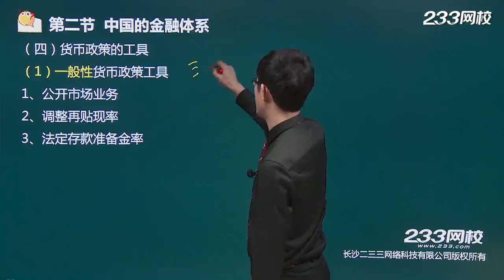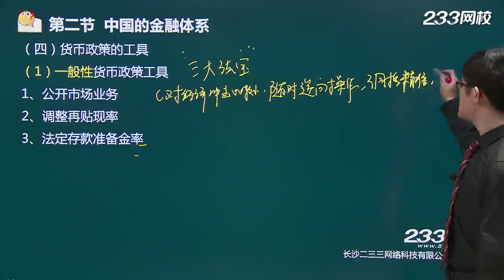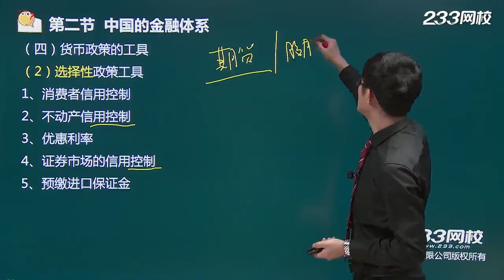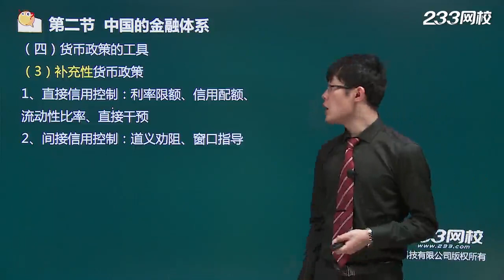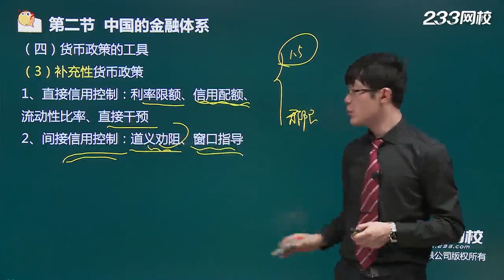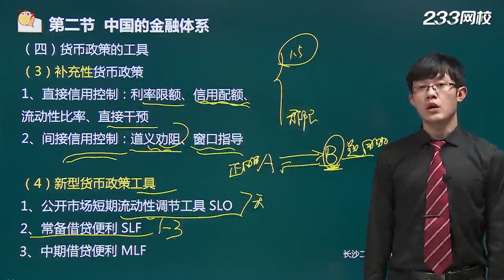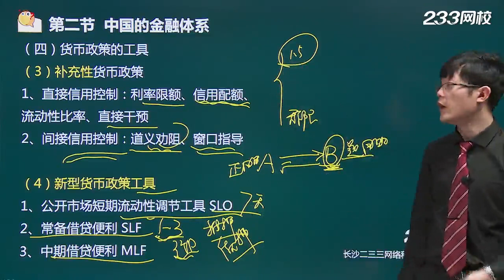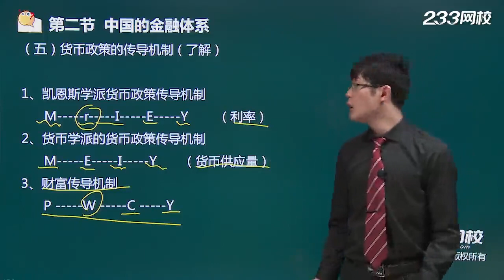第7课我国金融市场体系（四）